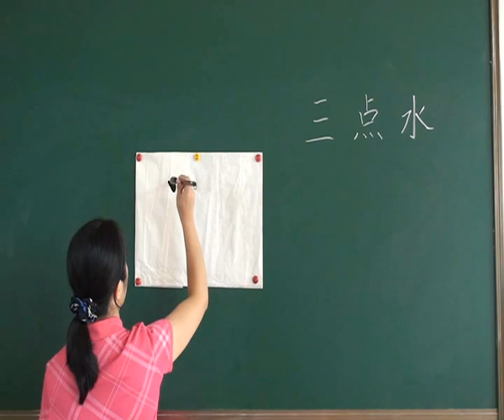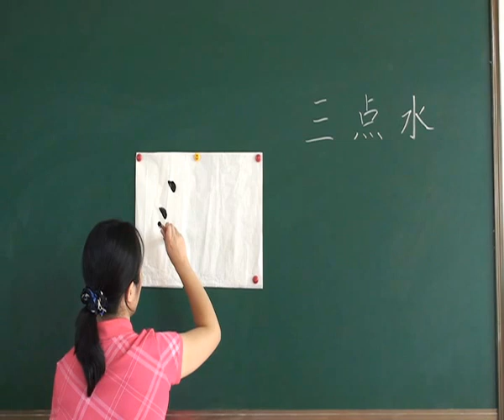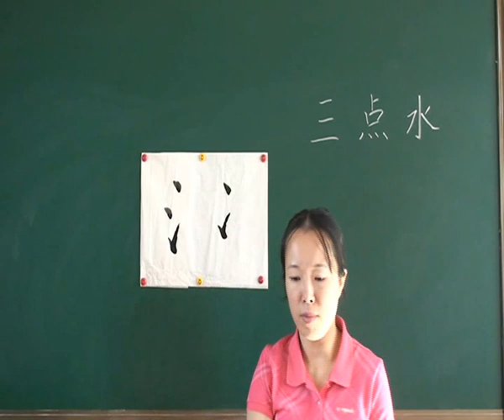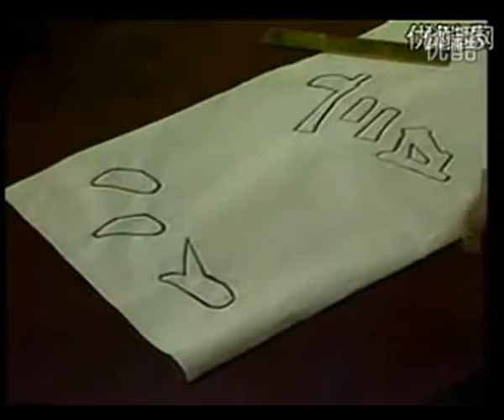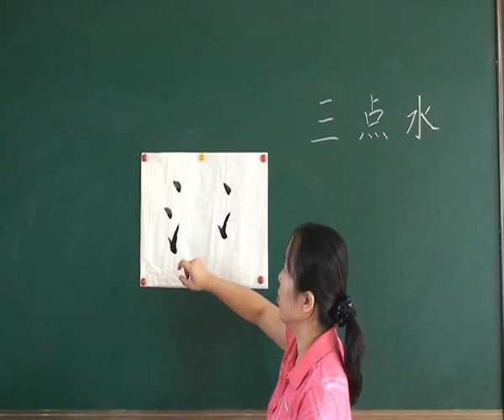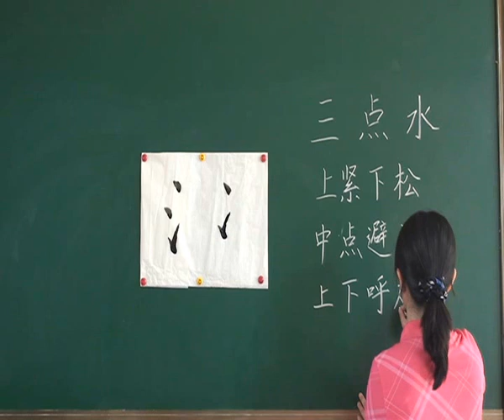微课：书法《三点水》